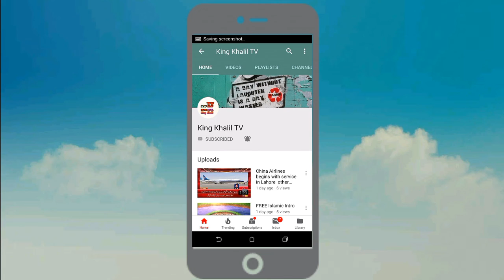Qayamat Ke 5 Sawal Must Watch | By The Peaceful Side ©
Please SubsCrbe My Channel The Peaceful Side For More Islamic BiyaAns Of Different Islamic Scholors.

King Khalil TV.

King Khalil TV.

King Khalil TV.

King Khalil TV.

King Khalil TV.

King Khalil TV.

King Khalil TV.

King Khalil TV.

King Khalil TV.

King Khalil TV.

King Khalil TV.

King Khalil TV.

King Khalil TV.

King Khalil TV.

King Khalil TV.

King Khalil TV.

King Khalil TV.

King Khalil TV.

King Khalil TV.

King Khalil TV.

King Khalil TV.

King Khalil TV.

King Khalil TV.

King Khalil TV.

King Khalil TV.

King Khalil TV.

King Khalil TV.

King Khalil TV.

King Khalil TV.

King Khalil TV.

King Khalil TV.

King Khalil TV.

King Khalil TV.

King Khalil TV.

King Khalil TV.

King Khalil TV.

King Khalil TV.

King Khalil TV.

King Khalil TV.

King Khalil TV.

King Khalil TV.

King Khalil TV.

King Khalil TV.

King Khalil TV.

King Khalil TV.

King Khalil TV.

King Khalil TV.

King Khalil TV.